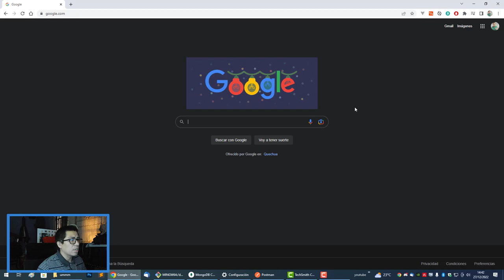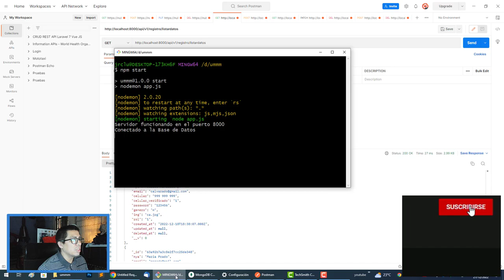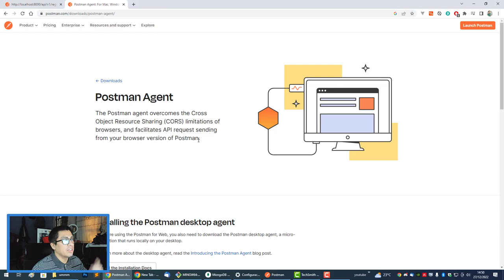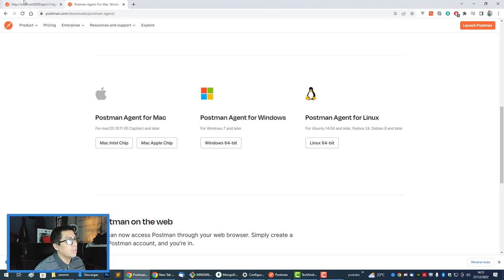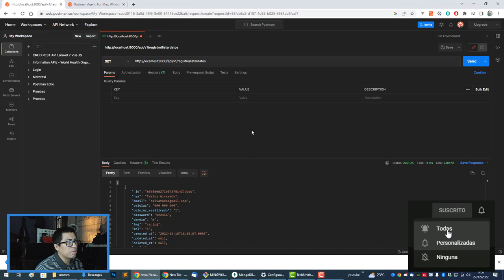COMO ACCEDER AL LOCALHOST EN POSTMAN WEB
👉 En este video te enseño a Como Acceder al Localhost en Postman Web, entre otros detalles.